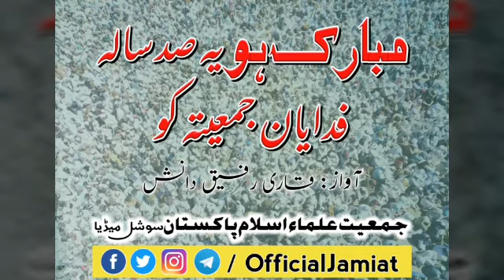Mubarak Ho Ye Sadh Sala Fidayan-e-Jamiat Ko | Jamiat Tarana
Congrats to Leaders and Workers of JUI Pakistan on a Successful Eve of 100s years of anniversary in Azakhel Noshehra, KPK.